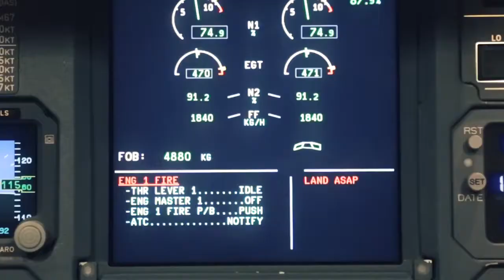GTA Indonesia A320 - ATR - B737 Type Rating Courses.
GTA in cooperation with NAM Training.

TYPE RATING + MCC + JOC + ELEARNING
+ 🛫 TAKE OFFS AND LANDINGS 🛬 INCLUDED

GTA INDONESIA in cooperation with NAM Training 🇮🇩
CASR 142Certified

Offer valid during 2018.